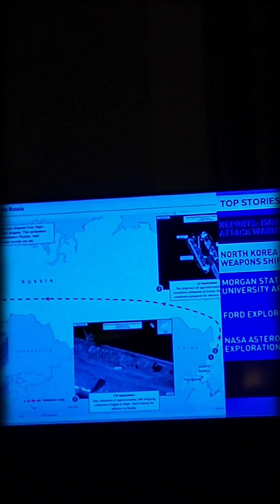Join Us for Burgers & Fries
Poor Buddy. He is trying so hard not to beg. Have a Happy Saturday Night. 😊